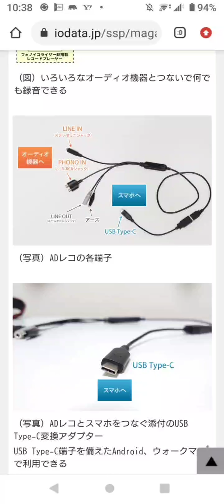I WANT THIS MACHINE❗❗(RECORD→MP3)